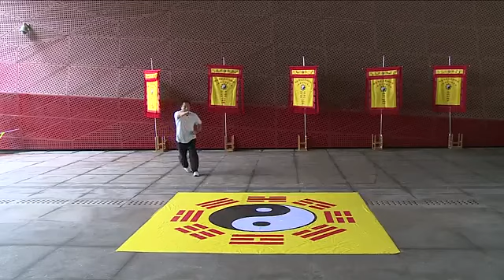Lao ba zhang 老八掌